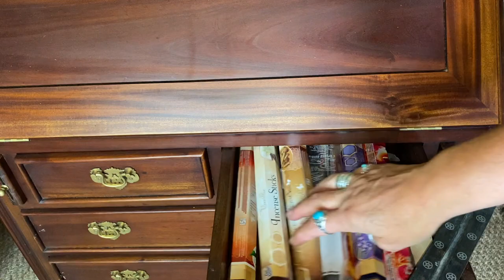The Best Smoke Witchcraft Practices || Everything you need to know to create your own rituals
Anyone who has followed me knows that I LOVE a candle and personally think that there is no such thing as too many.  However it is not ust the flame that I like it is the smoke as well.  Smoke rituals are one of the integral parts of witchcraft practices and the smudging ceremony is not just sacred to Indigenous Americans.  Every religion that I have come across uses smoke as part of their practice and traditional witches of course are part of this trend.

This video should show you the ways and hows to use smoke so that you can make your own witchcraft rituals and practices and incorporate them into your daily practice.